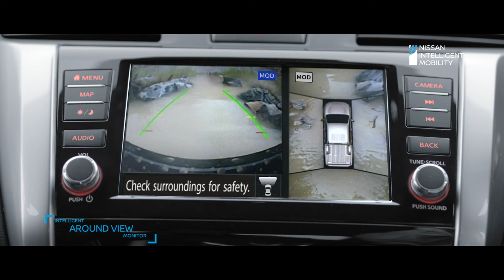New Navara TVC 120 secs 1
With the new Nissan Navara’s tough and smart features, you can drive braver anywhere you go. DrivenByTheBrave NissanNavara.